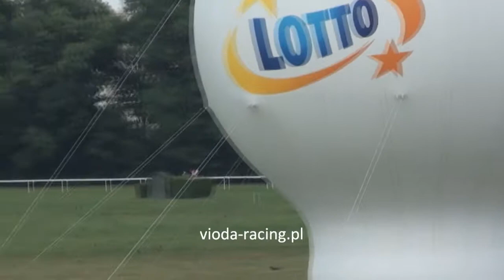Gon. V (N. Kozienic) - 27.07.2013 - Lucky Peter (Marju - Lucky Flirt)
1 - Senesino, 2 - San Isidro, 3 - Hard Work, 4 - Lucky Peter, 5 - Frenchie Lebec, 6 - Emperor Ajeez